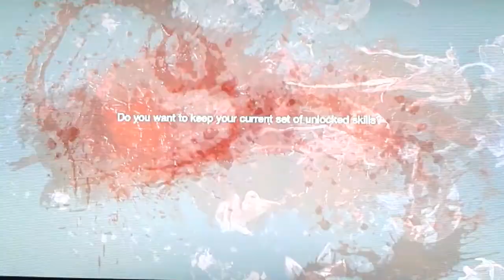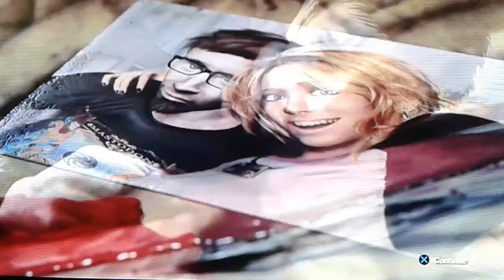SPLATTERHOUSE | Ultra - High GORE Game. You've been warned!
This is a cool, but super violent game.  Tons of cool Heavy Metal too!